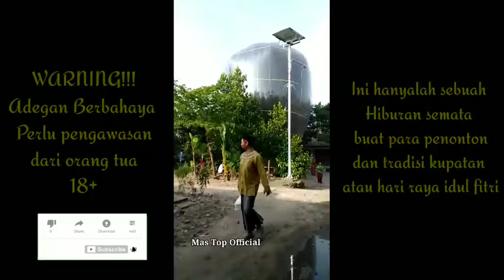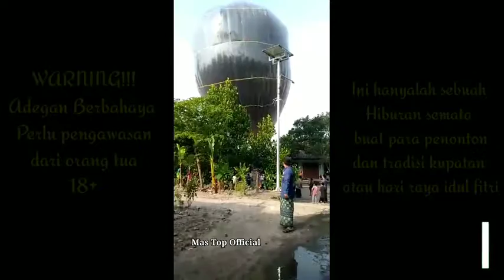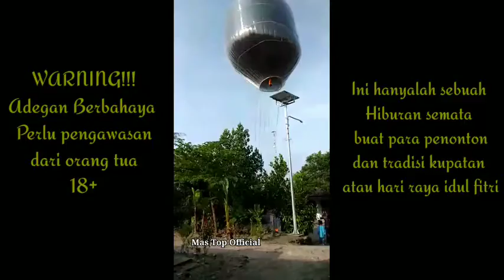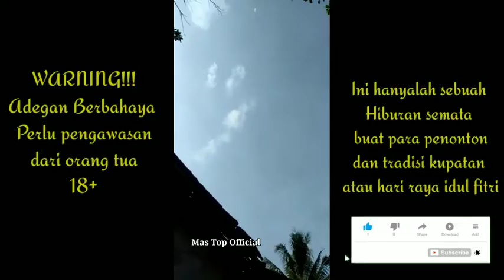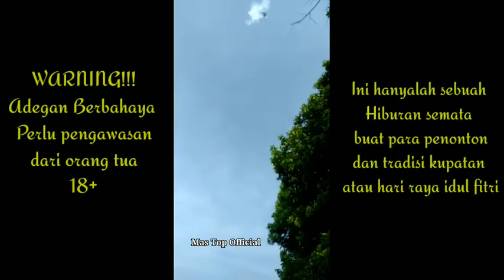Tradisi Balon udara duwet Idul Fitri 2021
Berikanlah komentar apapun atau masukan" biar bisa kami perbaiki, Vidio selanjutnya teman" bisa request di kolom komentar mau vidio apa baiknnya , Trimakasih